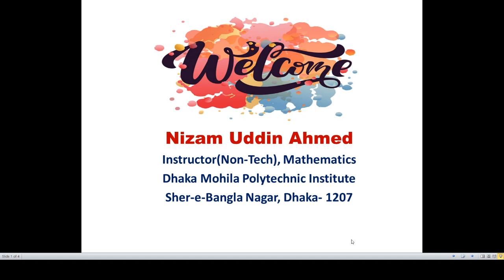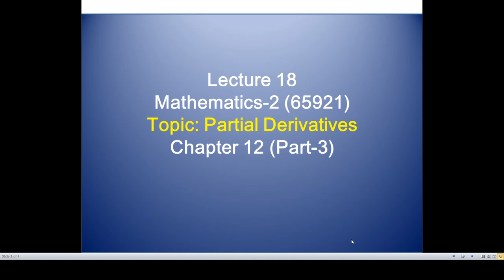Partial Derivatives -problem and solution | Mathematics 2 (65921) | Lecture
Partial Derivatives - problem and solution is a video lecture for the student of diploma in engineering students for the course Mathematics 2 (65921). This is Lecture 18 of this course.
In this video, I cover some problems regarding partial derivatives and their solution. This is the third video regarding these problems. In lecture 16, I discussed the basic of partial derivatives. To see that video, you can copy the link below and paste in your browser:

In lecture 17, I discussed some short problem and solution. To see that video, you can copy the link below and paste in your browser:

I hope you will enjoy the lecture. Happy Learning!!